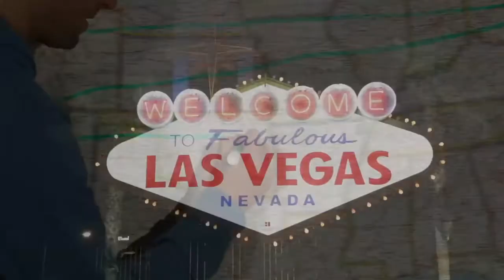'NOWRUZ' Documentary - intro (K-von Learns About Persian New Year)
K-von's 'NOWRUZ' documentary has been a big hit!  Educational + Funny.

Follow the exciting journey as an American learns about Persian New Year -doing a comedy show at each stop!

*Perfect for International!